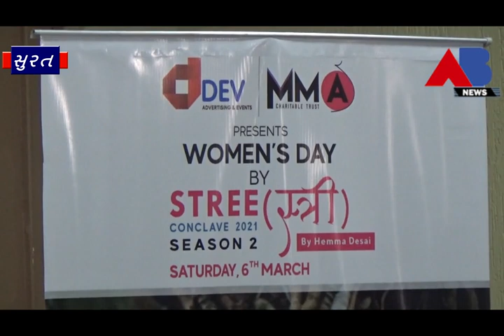સ્ત્રી કોન્ક્લેવ-2021માં સુરતની ૨૦૦થી પણ વધુ મહિલાઓનું મહિલા દિન અંતર્ગત સન્માન કરવામાં આવ્યું.